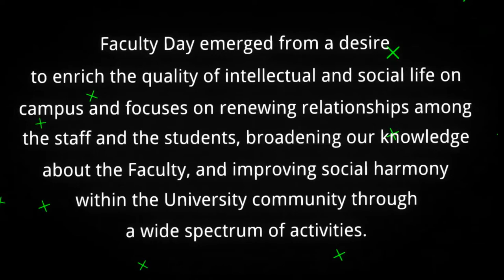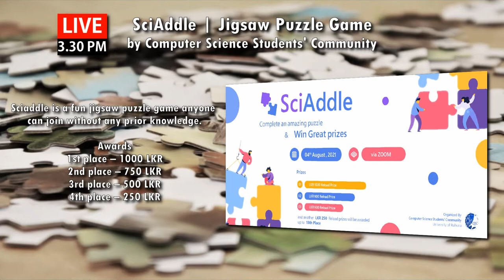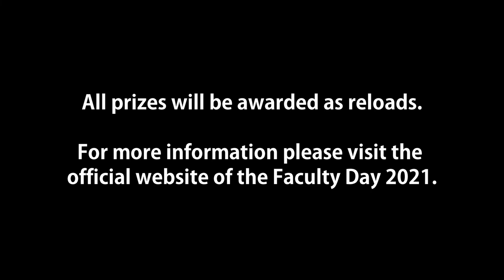Faculty Day 2021 - Introductory Video | Faculty of Science - University of Ruhuna